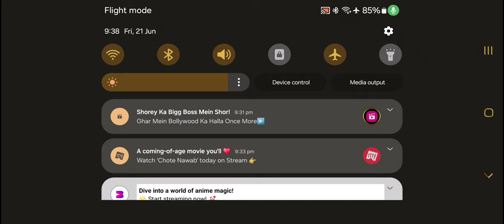RANK PUSH,NOOB PLAY,NEED 2 GOODS PLAYER FOR LIVE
1.World's best mobile ANTI-CHEAT System
2.FairPlay Guaranteed!
3.INSTANT Disqualifying & Anti-fraud
4. join 24*7 contests.
5.payment withdrawn instant ur phonepay/googlepay account